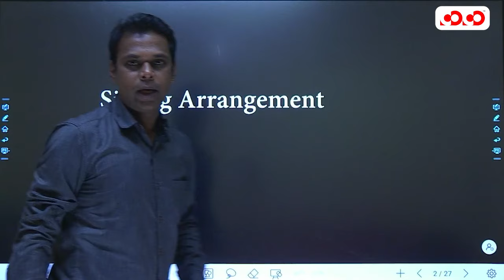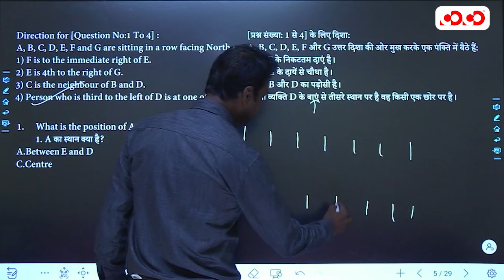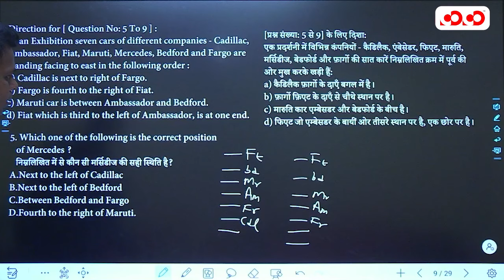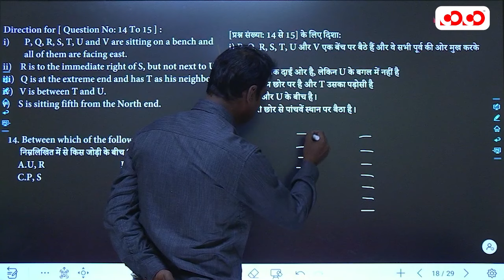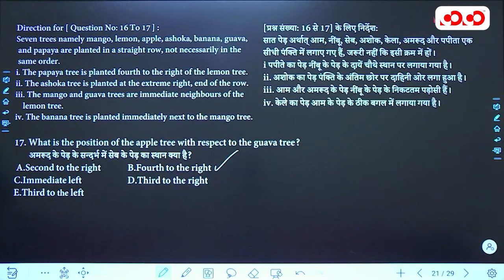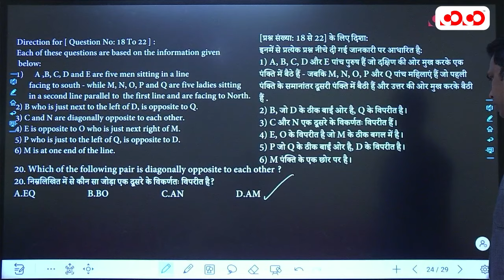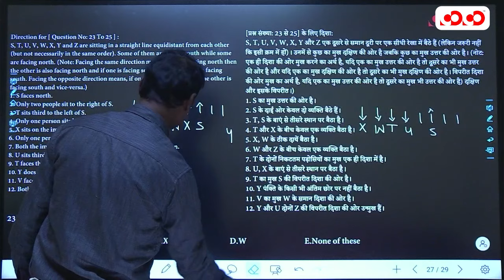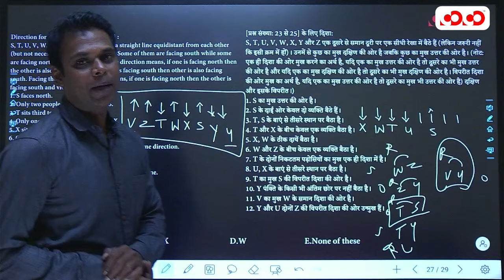Linear seating arrangement |रैखिक बैठने की व्यवस्था | Reasoning | Lec- 11 | MCQ Series | David Sir